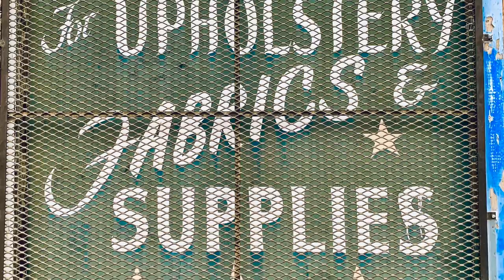The Denver CRUSH Walls Art Festival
If you’ve ever found yourself in RiNo, you’ve experienced the impact of the CRUSH WALL festival firsthand. What’s Crush wall? It’s is the Urban Artistic festival that happens every year at the fist weekend of Sep. Spotlighting local, national, and international graffiti artist from around the world.

CRUSH is an acronym for Creative Rituals Under Social Harmony. Which is a testament to the power of Art, local pride and property owners come together for a comment vision and beautifully the neighborhood of RiNo, an instrumental in the transformation this once predominately industrial section of town into it’s colorful charm that we’ve all come to love.

Now in its 10th year the CRUSH WALLS community has has commissioned to create 88 different murals across throughout RiNo, this year. Check out the link below for a full map of the artist and their works below.

Then grab your friends and a scooter and explore what you can find around the every nook, corner, and cranny. I want to know what your favorites are. Take a picture and reposted them the comments below with the hashtag